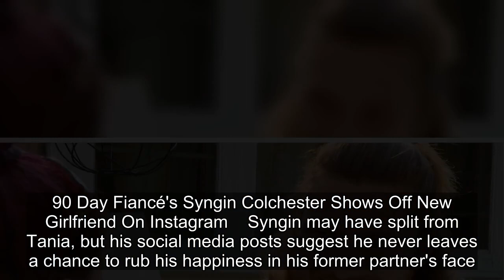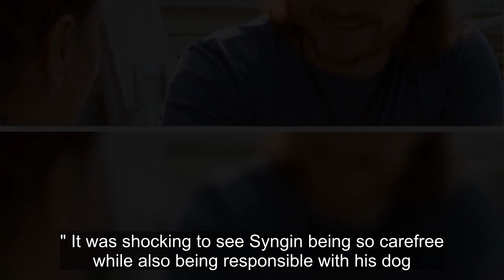90 Day Fiancé: How Syngin Is Rubbing His Happiness In Tania’s Face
90 Day Fiancé: How Syngin Is Rubbing His Happiness In Tania’s Face.